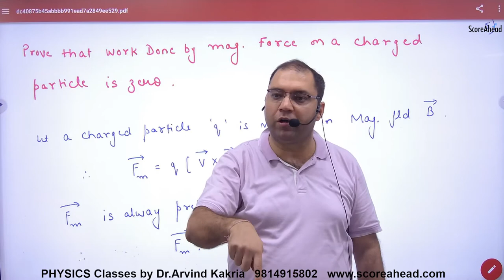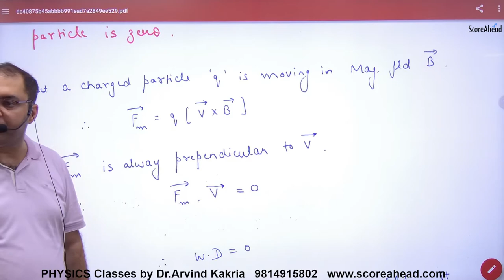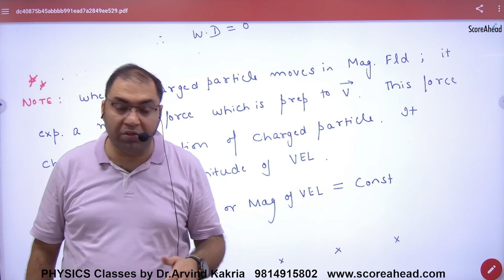108 Prove that Work Done by Magnetic Force is zero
Prove that Work Done by Magnetic Force is zero